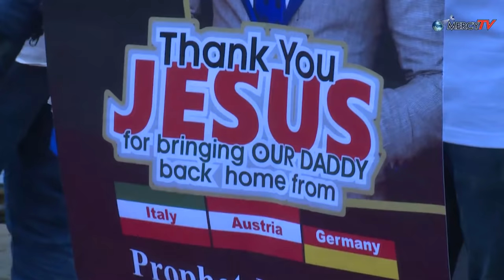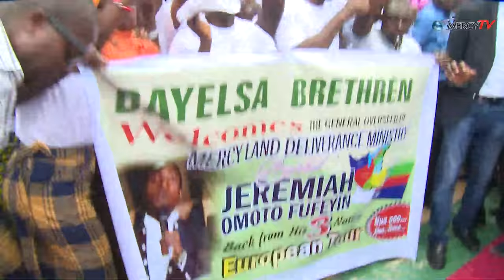WELCOME BACK HOME PROPHET JEREMIAH OMOTO FUFEYIN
ALL LEADERS OF ALL DEPARTMENT OF CHRIST MERCYLAND DELIVERANCE MINISTRIES WAS PRESENT AT THE ENTRANCE OF THE CHURCH TO WELCOME THE PROPHET.